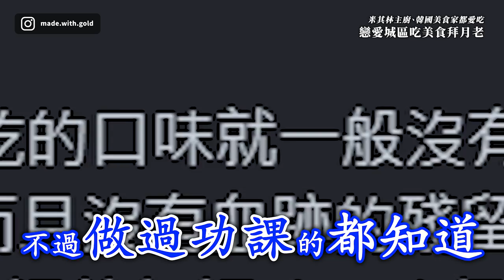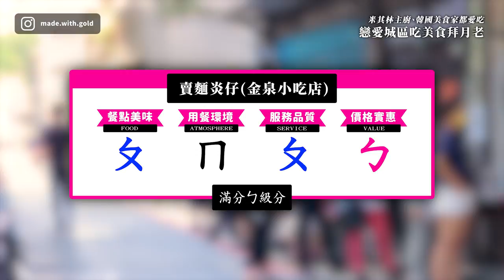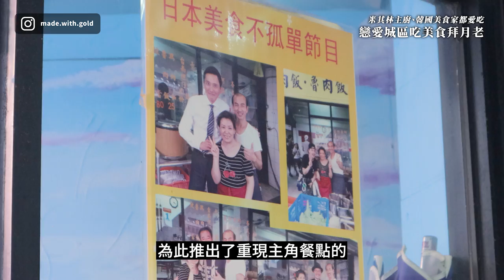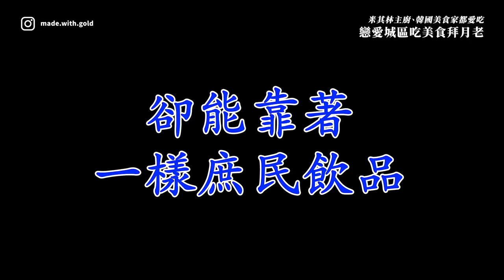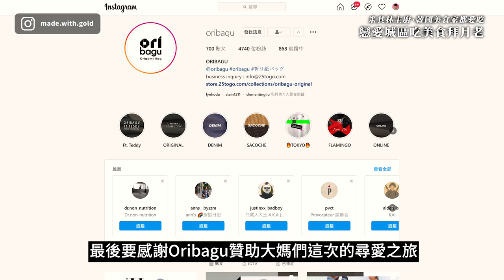【金童Vlog】米其林主廚、韓國美食家都愛吃，戀愛城區吃美食拜月老ft.Oribagu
台北有一個將愛發揚光大的城區：「大稻埕」，
歷史悠久的大稻埕，不但有最靈驗的月老廟、愛情主題店面、還有自己的情人節！今天就跟著大媽一起來逛逛大稻埕吧！
本次影音日記金主為Oribagu，Oribagu將傳統的摺紙藝術運用在包款設計上，讓包包成為了一個獨特外觀、機能合而為一的藝術品，
其中捅童最喜歡的還是醜萌代表灰巴哥手提包啦！
拿在手上真的太可愛了！Oribagu設計了非常非常多的動物折紙包，
宛如是摺紙界的動物園啊！在這邊附上Oribagu網址給金子們參考：
本次大稻埕Vlog餐廳彙整如下
賣麵炎仔(金泉小吃店)
地址：103台北市大同區安西街106號

葉家肉粥
地址：103台北市大同區保安街49巷17號

阿角紅燒肉
地址：103台北市大同區延平北路二段247巷2號

永樂担仔麵
地址：103台北市大同區南京西路233巷20號

大盜陳
地址：103台北市大同區迪化街一段217號

滋養豆餡舖
地址：103台北市大同區迪化街一段247號

迪化街純正麥芽餅
地址：103台北市大同區迪化街一段21號

姚德和青草號
地址：103台北市大同區民樂街55號

►影片章節：
00:00​ 生日的三個願望
01:07​ 必比登推薦的燭光早餐：「賣麵炎仔」
02:09 名人都曾來到廟口榕樹下：「葉家肉粥」
03:17​ 台北第一名紅燒肉：「阿角紅燒肉」
03:58​ 脫單必備技能
05:35 孤獨的美食家：「永樂擔仔麵」
06:30 愛情籤詩：「大盜陳」
07:45 甜點時間
09:52 向月老求姻緣